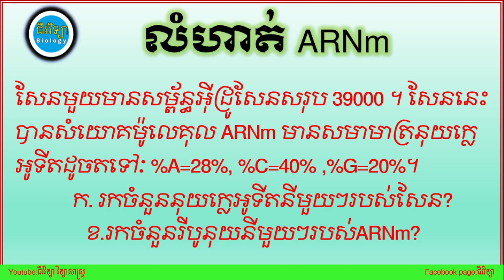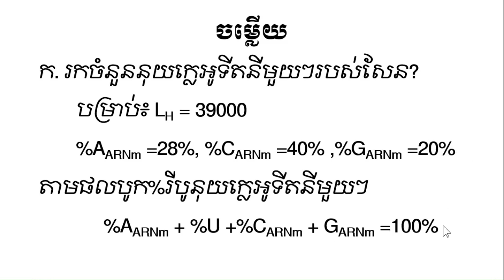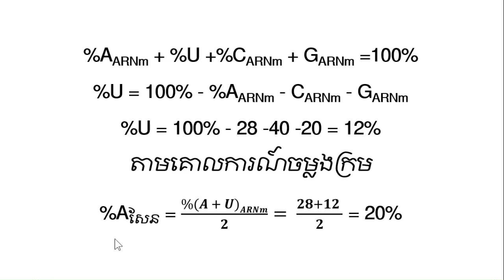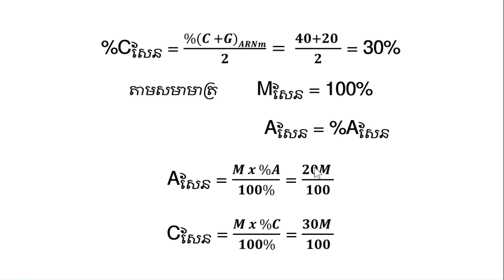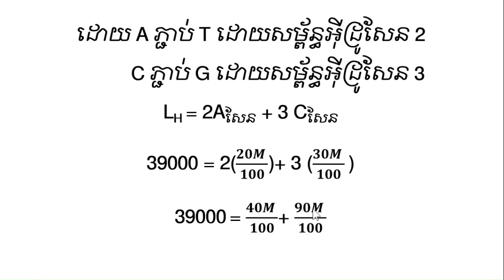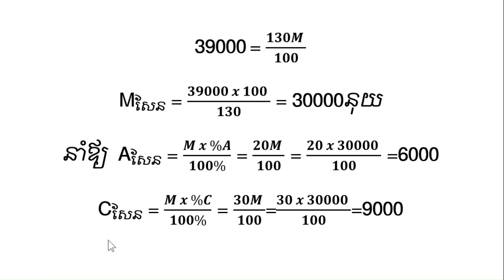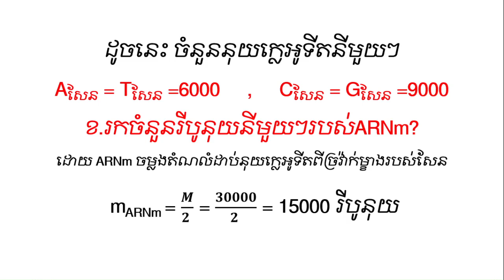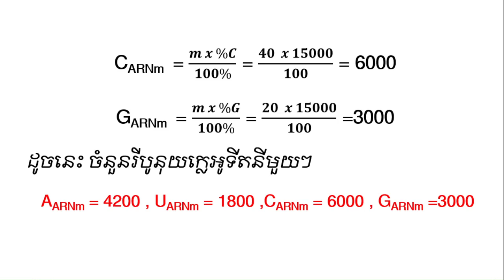លំហាត់ARNm (ភាគទី 52) ,ជីវវិទ្យាថ្នាក់ទី១២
សួស្តីប្អូនៗ សិស្សានុសិស្ស ដែលកំពុងសិក្សាក្នុងថ្នាក់ទី១២ទាំងអស់គ្នា។ ខ្ញុំមានវីដេអូដែលជួយប្អូនៗក្នុងរៀនដោយ៖
​  -វីដេអូនេះ អាចជួយប្អូនៗឪ្យចេះធ្វើលំហាត់ARNm បានស្ទាត់ជំនាញ។
  -វីដេអូន នេះ ក៏ជាគ្រឹះមួយយ៉ាងសំខាន់សម្រាប់បន្តការសិក្សានៅសាកលវិទ្យាល័យ។ ខ្លឹមសារនៃវីដេអូនីមួយៗ ផ្តល់នូវចំណេះដឹងថ្មីៗ បន្ថែមឪ្យកាន់តែទូលាយទៀត។ វីដេអូនីមួយៗ មានភ្ជាប់ទៅដោយ ការងាប្រតិបត្តិ  មេរៀនសង្ខេប លំហាត់អនុវត្ត ដែលជាជំនួយឪ្យសិស្សងាយយល់និងចងចាំបានយ៉ាងឆាប់រហ័ស។

ខ្ញុំសូមថ្លែងអំណរគុណចំពោះការចូលទស្សនា ហើយក៏សូមទទួលដោយភាពរីករាយនូវការរិះគន់ កែតម្រូវគ្រប់រូបភាព ពីលោកគ្រូ អ្នកគ្រូ និងប្អូនៗសិស្សានុសិស្ស និងមិត្តអ្នកទស្សនាទាំងអស់ ដើម្បីធ្វើឪ្យវីដេអូនេះកាន់តែមានប្រសិទ្ធភាព។